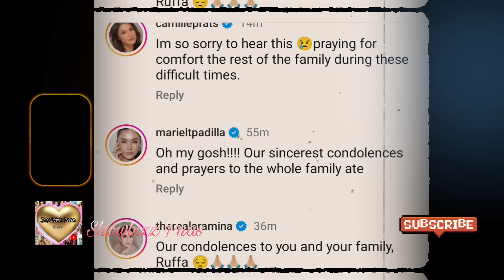GUTIERREZ FAMILY LUBOS NA NAGDALAMHATI, ANAK NI ANNABELLE RAMA NAWALAN NG MAHAL SA BUHAY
Mga artista at sikat na personalidad, kaagad nakiramay sa pamilya Gutierrez,

Ruffa Gutierrez Hindi makapaniwala sa nangyari sa asawa Ng kanyang kapatid